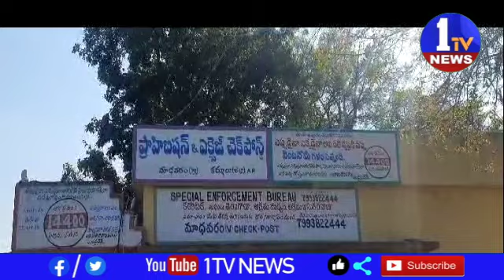కర్ణాటక కు తరలిస్తున్న రేషన్ బియ్యాన్ని సెబ్ పోలీసులు పట్టుకున్నారు